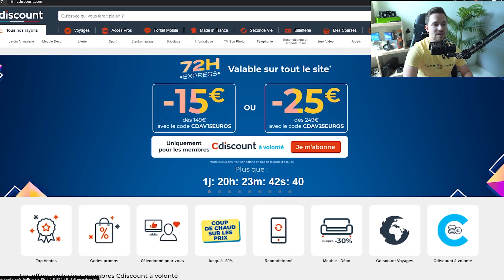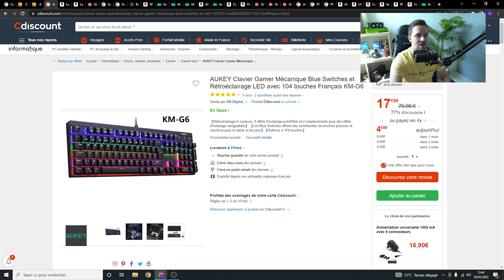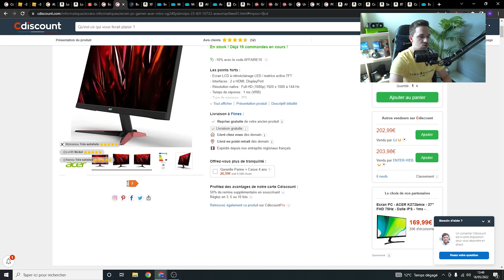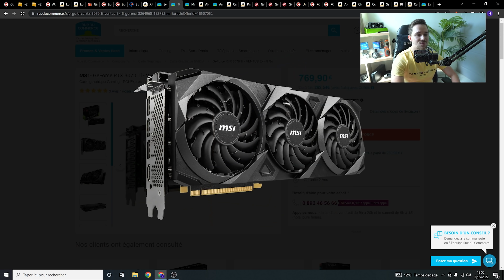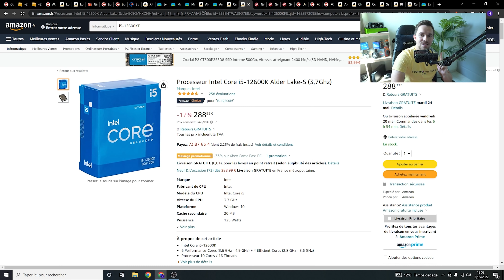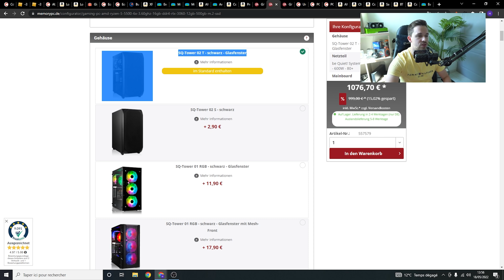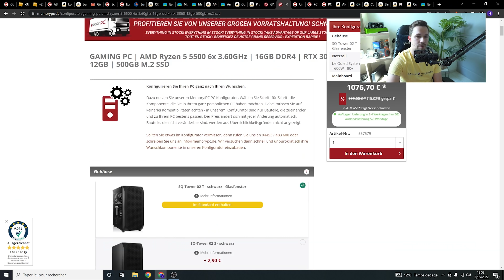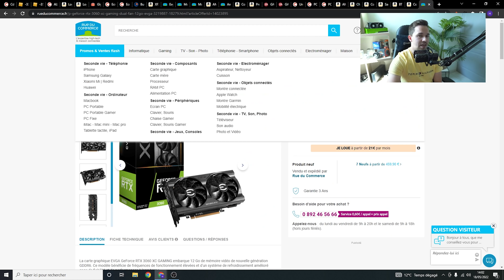BON PLAN : Carte Graphique, Setup & PC Gamer de la Semaine #1